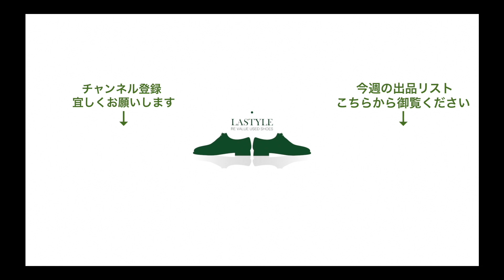オールデン 4330CY NST Uチップ コードバン バーガンディ AF26 サイズ7D【6943】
※9/19(火)21時よりオンライン販売開始。以降上記URLからショッピング有効となります。
【商品説明】
ドレス系のスクエアトゥのプラザラストを採用したのオールデンのNST。アンティークエッジのワイドなコバにハーフコマンドソールは絶妙な無骨さを感じられます。こちらは数回使用程度の沈みもほとんどない状態です。